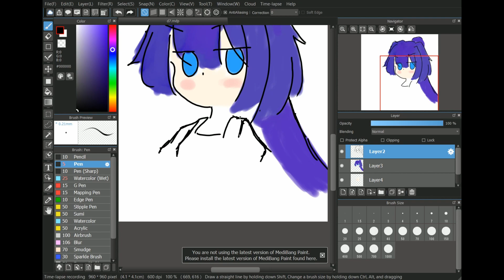lu and smug akane vod 5500% speed